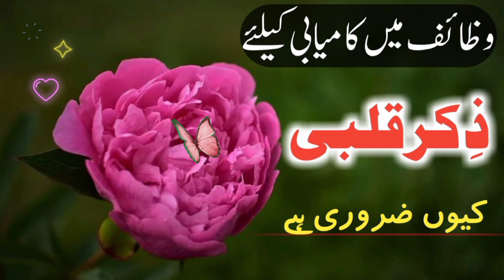wazifa mein kamyabi ke liye zikre qalbi q zarori ha | zikre qalbi ki fazeelat